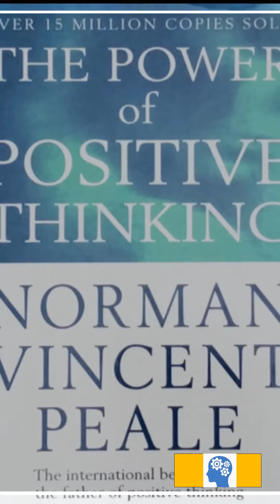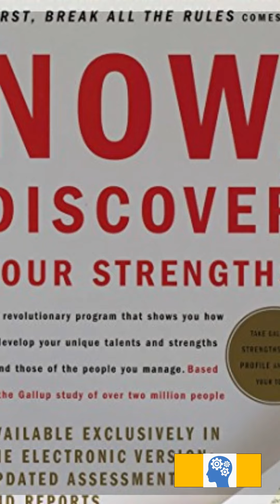Best Inspirational Books to Read